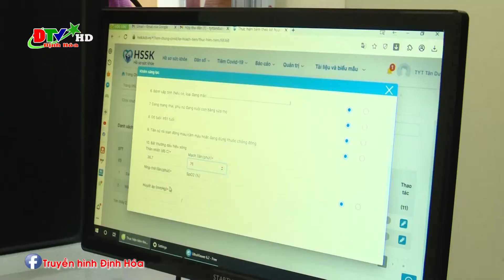Định Hóa: Triển khai tiêm phòng COVID 19 cho tổ COVID cộng đồng tại Trạm Y tế xã